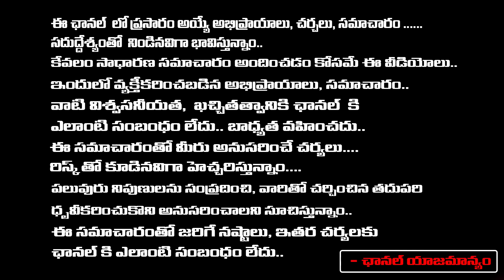Natti Kumar Counter To Mudragada Padmanabham Comments | Red Tv